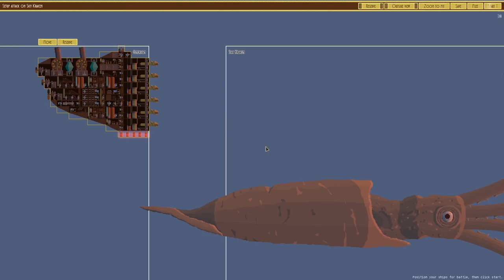Airships: Conquer the Skies - #22 - Endgame - Let's Play / Gameplay